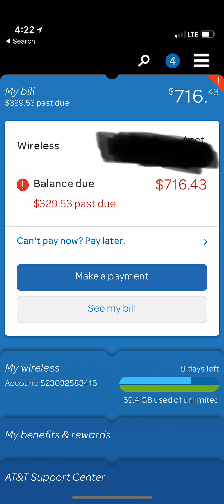Please help I made a big mistake. I am in trouble. Not click bait. Please watch & share.